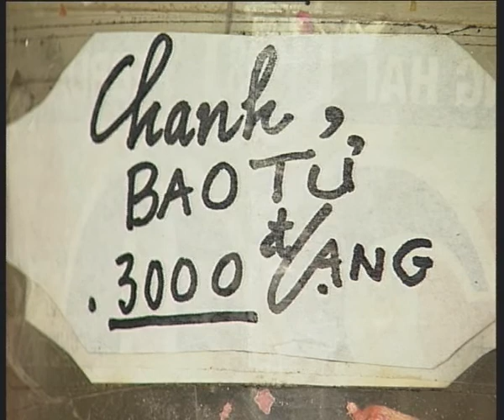9 Ô mai ha noi clip2